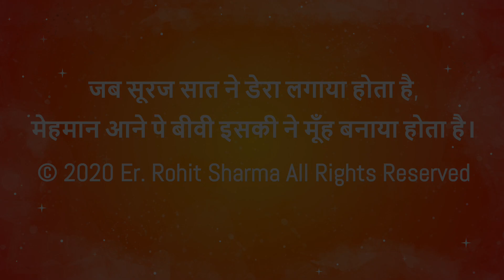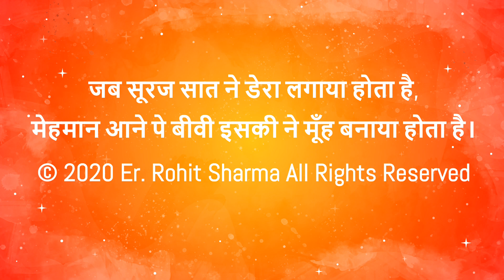Rishi Rohit Sharma sun in 7th house - Lal Kitab - Er. Rohit Sharma